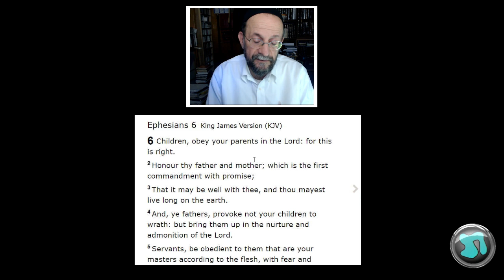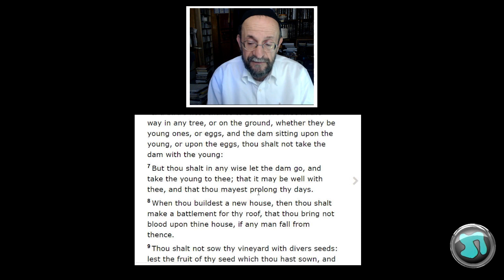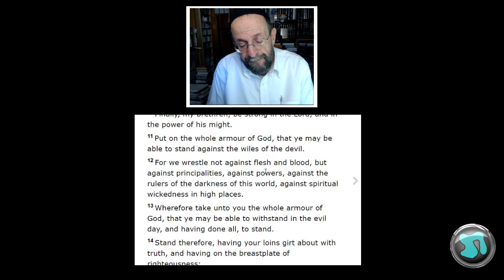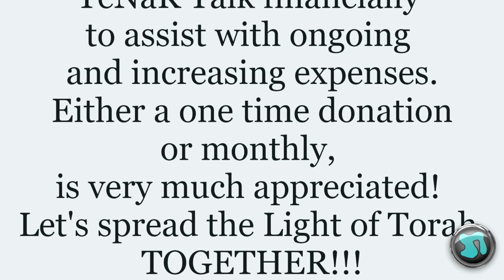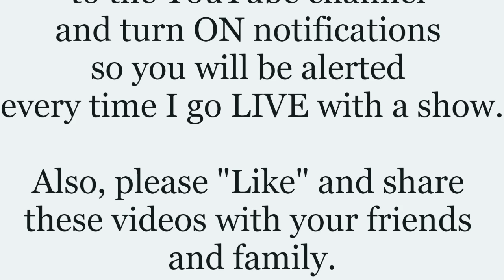755 - PARENTS, SLAVES & THE DEVIL Ephesians 6 with Rabbi Michael Skobac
755 - PARENTS, SLAVES & THE DEVIL Ephesians 6 with Rabbi Michael Skobac

Slavery in the Bible
Please consider donating monthly to assist with ongoing and increasing expenses. Thank you for considering

Sundays:
9-11am Let's Get Biblical Q&A - with Rabbi Tovia Singer
12-1pm TORAH TALK Weekly Parsha - Rav Yitzchak Michaelson
1:30-2:30 PENDING
3-4pm TORAH TALK Weekly Parsha - Rabbi Manis Friedman
4:30pm  A Rabbi Cross-Examines the New Testament with Rabbi Michael Skobac
6:00pm Debunking Missionary Claims with Rabbi Moshe Shulman

Mondays:
9:00-10am  Womens World with Penina Taylor (Start date pending)
11am-12pm  INTR
1-2pm  CONTROVERSIAL ISSUES
3-4pm  Testimonials
5-6pm  The WOW and HOW of Hebrew with Gavriel Sanders
7-8pm TNT Twisted New Testament EXPOSED - with Rabbi Stuart Federow

CALL-IN NUMBER